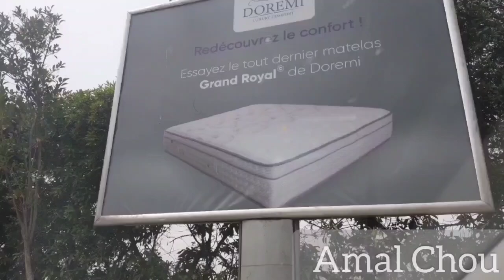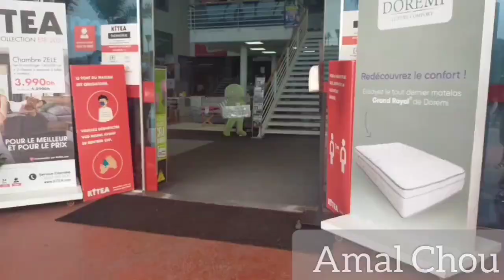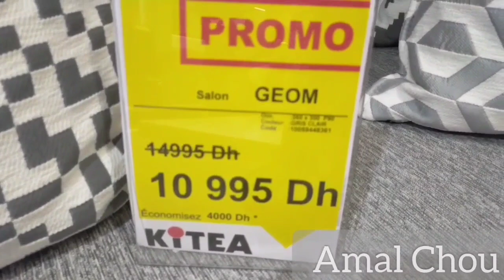أجواء عيد الأضحى 🐑 و دويرة ف kitea 🤩 جديد غرف النوم و الصالونات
✅رابط فيديو التمر بريستيج معمر بعقدة اللوز و مغلف بالشوكولاته😋